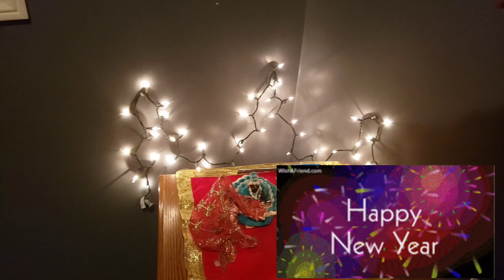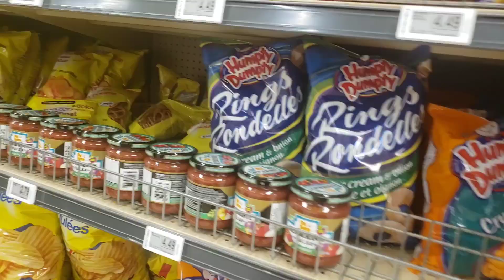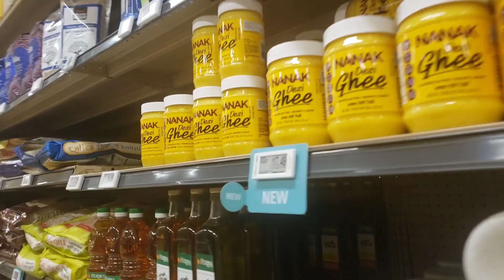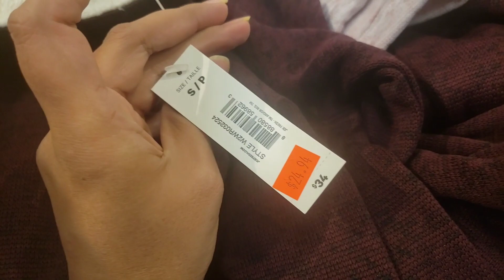New Year 2023| Canada vlog| Dominion or Walmart